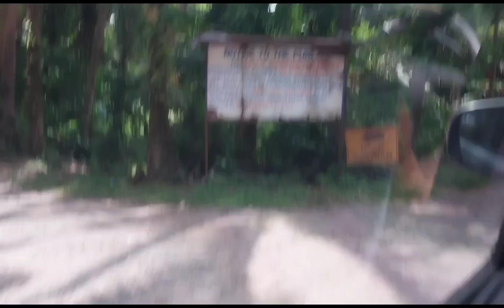NAGBIYAHE GALING BAYBAY CITY TO LUGAR NG SANJUAN REUNION.